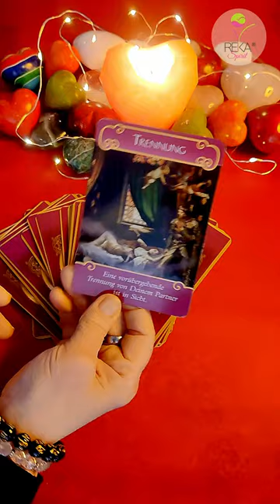Liebesgeflüster 47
MONAT ANGEBOT JANUAR
POWER BOOSTER
Potenzialentfaltung in 4 Sitzungen Entdecke dein volles Potenzial und mache das Unmögliche möglich. In nur 4 Sitzungen von Null auf Hundert durchzustarten. • 4 Sitzungen: Gezielte Hypnose, um positive Veränderungen zu erreichen.
Zahlungsmodalität per Vereinbarung
Zahlungsart Vorkasse
Jetzt anmelden
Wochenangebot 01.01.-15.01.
NACHHALTIG FIT und SCHLANK 2024
8 Hypnose-Sitzungen für nachhaltige Veränderung im neuen Jahr! Nutze das neue Jahr, um nachhaltige Veränderungen in deinem Leben zu erreichen.
Zahlungsmodalität nach Vereinbarung,
Vorkasse auch im Raten möglich
Jetzt anmelden
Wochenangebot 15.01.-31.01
RAUCHFREI - SUCHTBEFREIUNG
4 Sitzungen für sanftes Rauchentwöhnen und ein rauchfreies Leben! Du möchtest endlich rauchfrei leben, ohne Entzugserscheinungen
Zahlungsmodalität nach Vereinbarung
Jetzt anmelden

LIEBES VENUS RITUAL BEZIEHUNG
Nur 7 Teilnehmer
Am 01.01.steht Venus im Schützen im Quadrat zu Saturn in den Fischen. Venus steht für Liebe, Beziehung, Sinneslust und Werte.  Ich zelebriere einen kraftvollen Liebesritual von 22:22-22:44
88,88€
Jetzt anmelden

LIEBES RITUAL VENUS
Nur 7 Teilnehmer
Am 03.01.steht Venus im Schützen im Quinkux zu Jupiter im Stier Der Wunsch nach mehr nach Fülle und Glück kann realisiert werden. Ich zelebriere einen kraftvollen Liebesritual von 22:22-22:44 Zahlungsart Vorkasse PayPal i
88,88€
Jetzt anmelden

NEUMOND RITUAL
heute ist die Venus im Schützen im Trigon zu Chiron im Widder es fördert die Heilung in der Liebe
11.01.
Nur 7 Teilnehmer
Neumond im Steinbock (12:57)  Ich zelebriere einen kraftvollen Neumond Ritual von 22:22-22:44 Du erhält auch ein Video von dem Ritual die ich dir für 2 Tage zur Verfügung stelle.
Zahlungsart Vorkasse
90€
Jetzt anmelden

Portal Energiekreis 12.01.
Es erreichen uns intensive Energien. Der Portal Tag heute holt in uns Traurigkeit hoch. Ich hülle dich in wohltuende Energien ( Reiki Großgrade und Lichtgrade)
Zahlungsart Vorkasse
90€
Jetzt anmelden
Portal Energiekreis 14.01.
HEUTE erreicht uns ein kraftvolle Portal Tag. Die Energie ist in der Heilung, Ich unterstütze dich und deinen Herzensmenschen energetisch mit Reiki Großgrade und Lichtgrade von 23:00-23:00
Zahlungsart Vorkasse
90€
Jetzt anmelden
LIEBES VENUS SEHNSUCHT RITUAL
Nur 7 Teilnehmer
19.01. Venus steht im Schützen im Trigon zu Chiron im Widder. In dieser Zeit kannst du die Liebe, Sehnsucht. Ich zelebriere einen kraftvollen Liebesritual von 22:22-22:44
Zahlungsart Vorkasse
88,88€
Jetzt anmelden
SINNLICHE VENUS LIEBES RITUAL
Nur 7 Teilnehmer
23.01. Venus wechselt aus dem Schützen in den Steinbock. Ich zelebriere einen kraftvollen Liebesritual von 22:22-22:44 Du erhält einige Fotos von dem Ritual. Bitte senden mir euere beiden vollständigen Namen zu.
Zahlungsart
Vorkasse
88,88€
Jetzt anmelden

VOLLMONDRITUAL 25.01.
Vollmond im Wassermann (18:54)Ich zelebriere einen kraftvollen Vollmondritual von 22:22-22:44 Du erhält auch ein Video von dem Ritual was ich dir für 2 Tage zur Verfügung stelle.
Zahlungsart Vorkasse
Jetzt anmelden
LIEBES VENUS RITUAL HARMONIE 28.01.
Nur 7 Teilnehmer
Venus im Steinbock im Sextil zu Saturn in den Fischen. In Liebe und Beziehungen, Sinneslust kann den Gefühlen etwas mehr Dauerhaftigkeit verleihen. Ich zelebriere einen kraftvollen Liebesritual von 22:22-22:44 Du erhält einige Fotos von dem Ritual.
88,88€
Jetzt anmelden
LIEBES VENUS RITUAL LEICHTIGKEIT UND LEIDENSCHAFT
Nur 7 Teilnehmer
29.01 Venus im Steinbock  Ich zellibriere einen kraftvollen Liebesritual von 22:22-22:44 Bitte sende mir euere beiden vollständigen Namen zu. Du erhälst auch einige Fotos von dem Ritual
Zahlungsart Vorkasse
88,88€
Jetzt anmelden
Freue mich auf dich
Deine Valerija 💗